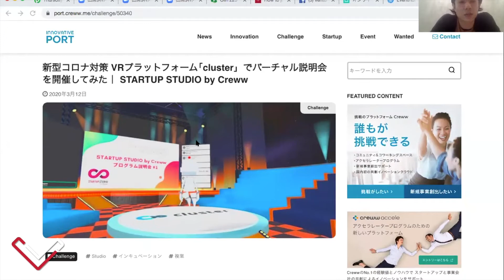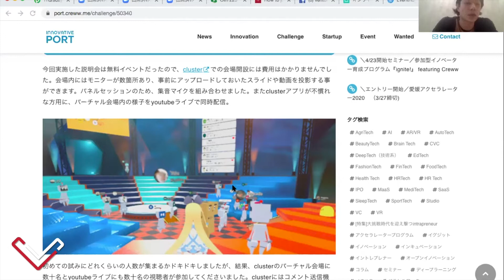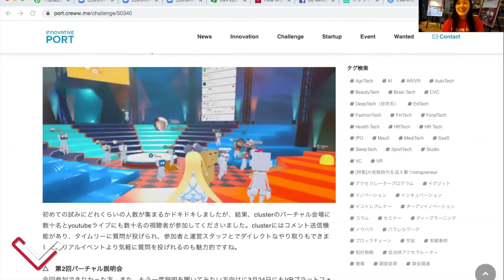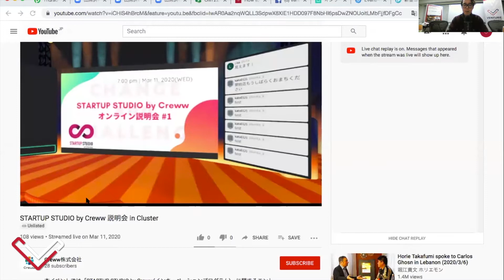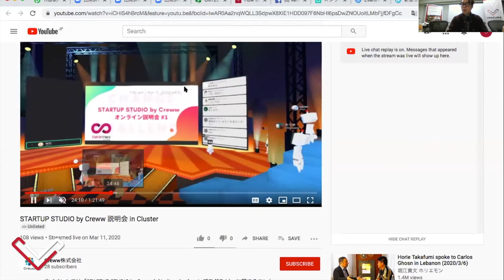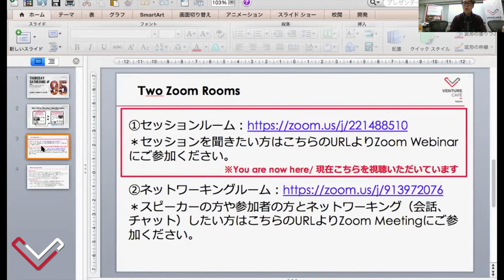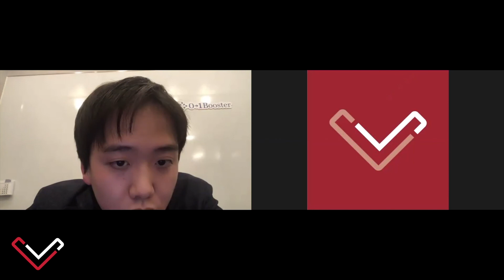コミュニティ オンライン移行 苦労話（悲喜こもごも） [日本語/ Japanese] Thursday Gathering #95 (2020/3/12)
ThursdayGathering 95 at Venture Café Tokyo

言語：日本語 Language: Japanese

コロナウイルスの影響により、多くのコミュニティがイベント実施時やコーワーキングスペースの運営などにおいて「オンライン」を積極的に取り入れはじめています。一方で、その対応は必ずしも簡単にはいきません。本セッションでは、オンライン対応の大変さや工夫を、各コミュニティのコミュニティマネージャーが皆さんと共にしみじみと共有するセッションです。同様にオンラインを取り入れた働き方の模索をしている個人・組織の方、コミュニティマネージャーの方、幅広くご参加くださいませ。

登壇者情報：

永野 祐輔（Creww株式会社 Startup Community Team Manager ）
平井忠道氏（株式会社ゼロワンブースター）
2008年にABBに入社。自動車用塗装ロボットのラボエンジニアとして従事。2016年にドイツ系素材メーカーのソリューション営業に転職。大手企業から中小企業まで全国の幅広い製造プロセスのクライアントを対象に新規開拓および既存深耕の法人営業を経験。2019年6月より01Boosterに参画。
高橋龍征（たかはし たつゆき）
独立プログラム・プロデューサー。Sony、Samsungでの事業開発、独立・起業等を経て、フリーランスの立場で早稲田大学などで講座のプロデュースを行う。2018年100件、2019年200件の企画を実現した。
自身主催の中央区ご近所会、早稲田大学OB会、NPOなど複数のコミュニティ運営にも12年以上携わる「場づくり」の実践家。
山本悠愛, コミュニティーマネージャー, プラグアンドプレイジャパン / Yue Yamamoto, Community Manager, Plug & Play Japan
小村（Venture Café Tokyo）　モデレータ